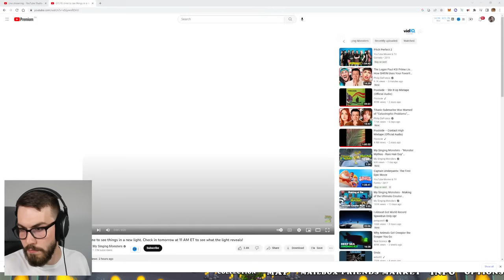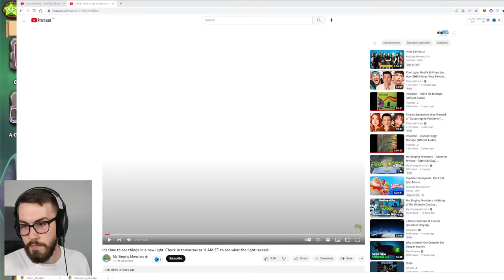Battling ETHEREALS in the Colossingum! (My Singing Monsters)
Ethereals can now be sent to the Colossingum, so let's train and battle them!

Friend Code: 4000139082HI